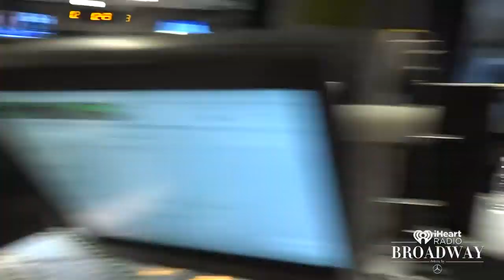Disney On Broadway Celebrates 25th Anniversary With Beauty And The Beast Revival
Michael Riedel and Christine Nagy sit down with Thomas Schumacher, president and producer of Disney Theatrical, Ashley Brown who originated the title role in 'Mary Poppins' on Broadway, Jonathan Freeman, the voice of Jafar in the animated feature Aladdin, and Michael James Scott currently starring as the Genie in Broadway's Aladdin chat about their own Disney stories.